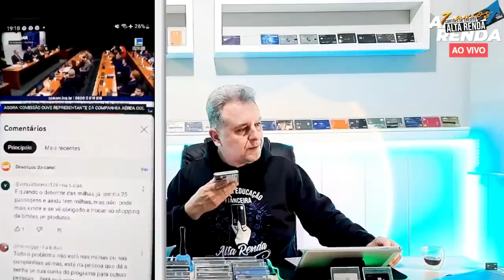💳123 MILHAS ASSUSTADORA BOMBA! CPI DAS PIRÂMIDES FINANCEIRAS, A SITUAÇÃO ESTÁ MAIS GRAVE AINDA.